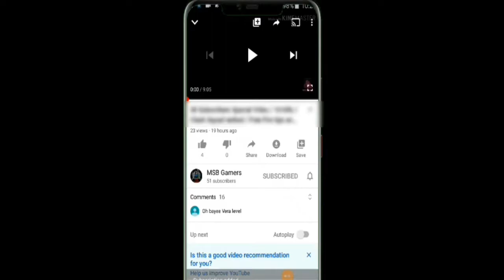10 kills with quadra Kill / Clash Squad ranked / Free Fire tips and tricks / MSB Gamers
MSB Gamers

Best gun in Game
Gun free fire,
Gameplay live
Free fire best,
Settings garena,
Free fire best player
Free fire trick shotsbest,
Gun location,